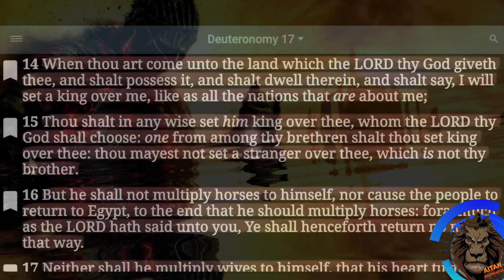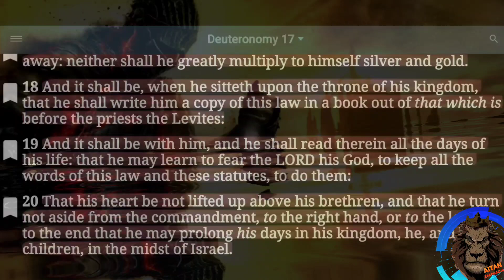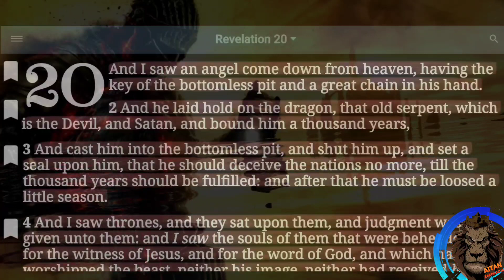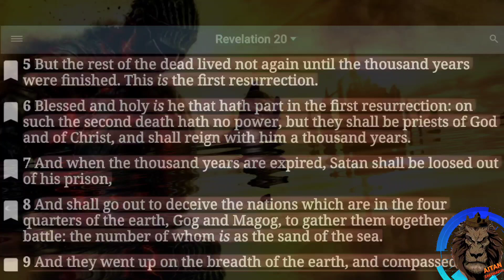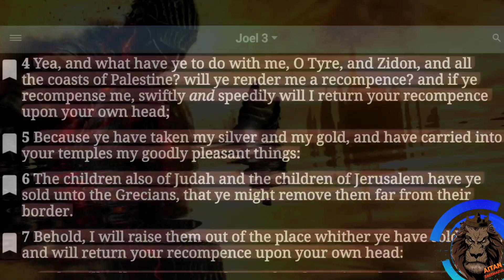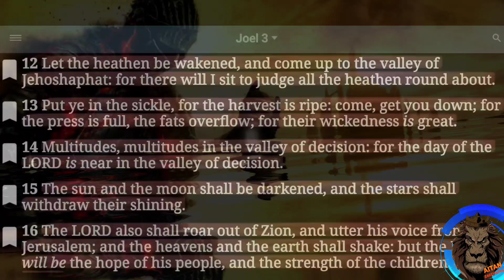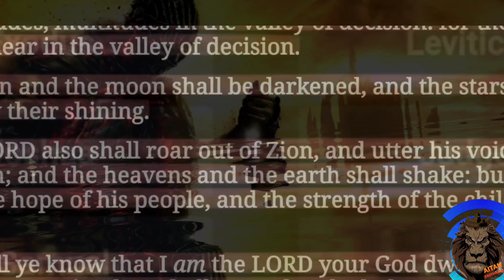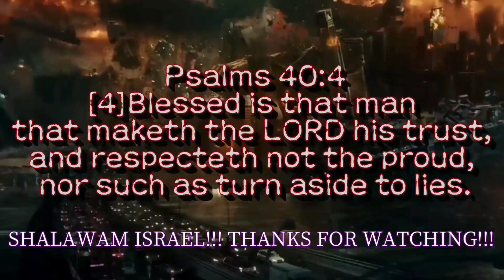POLITICS, SLAVES, AND THE 1000 YEAR REIGN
Reproving the ignorant